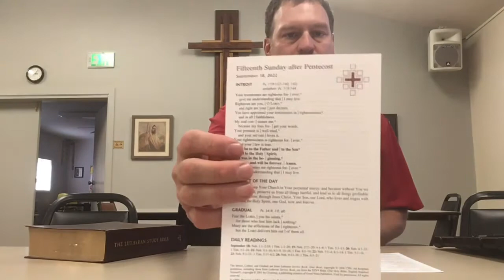9/14/2022 Midweek Discussion and Study of the 15th Sunday after Pentecost, Proper 18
Introit  Ps 119:137-140, 142, antiphon: Ps 119:144
Readings Amos 8:4-7, 1 Tim 2:1-15, Luke 16:1-15